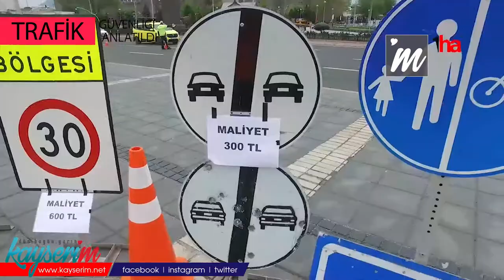TRAFİK HAFTASI’NDA TRAFİK GÜVENLİĞİ ANLATILDI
KAYSERİ (1HA) - Kayseri’de vatandaşlara trafik güvenliği hakkında bilgi verildi. İl Emniyet Müdür Yardımcısı Oğuz Yasan, alınan önlemler ve vatandaşın dikkati sayesinde bu bayram tatilinde ölümlü kaza yaşanmadığını söyledi.

7 – 13 Mayıs tarihlerinde kutlanan Trafik Haftası nedeniyle Cumhuriyet Meydanı’nda etkinlik düzenlendi. İl Emniyet Müdür Yardımcısı Oğuz Yasan, İl Jandarma Komutanı Tuğgeneral Yüksel Yiğit, itfaiye ekipleri ve trafik polis ve jandarma ekipleriyle birlikte Karayolları Genel Müdürlüğüne bağlı personeller de hazır bulundu. Burada konuşan Yasan, Ramazan Bayramı’nda alınan trafik tedbirleri ve denetim sayesinde kent genelinde ölümlü trafik kazasının olmadığına dikkat çekti.

Yapılan etkinlikte sürücülere ve vatandaşlara trafik kuralları hakkında bilgiler verildi. Çocukların da etkin rol oynadığı programda, düdük ve bilgilendirici metinlerin olduğu afişler dağıtıldı. Ayrıca çocuklar için trafik kartları ve şekerleme de dağıtıldı. Etkinlikte aynı zamanda yerli ve milli olma özelliği taşıyan ‘radar’ sistemi ve bazı ekipmanların tanıtımı da yapıldı.